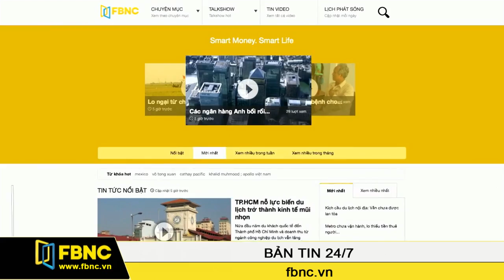FBNC - 28/05/2016: Bản Tin Cuối Tuần (Phần 6)